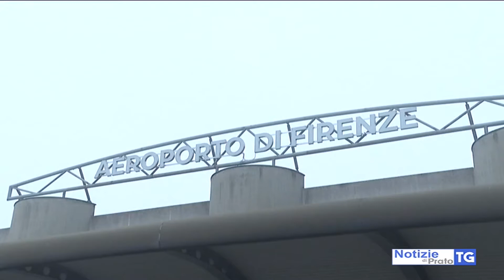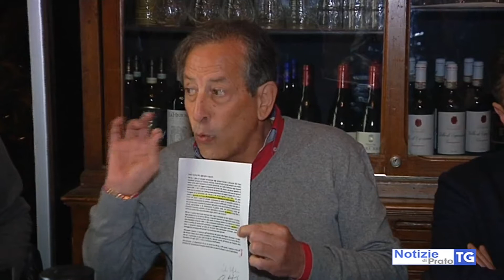2021-01-04 PRATO - AUTORIZZAZIONI FANTASMA , VAS, PERETOLA VA CHIUSA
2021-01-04 PRATO - AUTORIZZAZIONI  FANTASMA , VAS,  PERETOLA VA CHIUSA